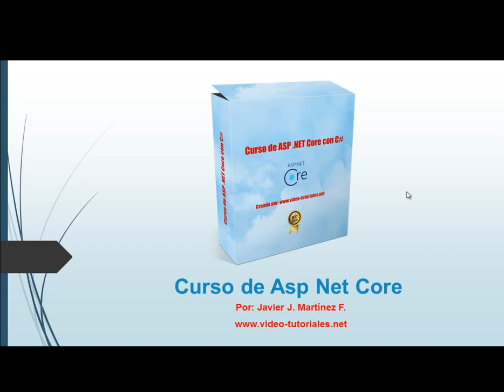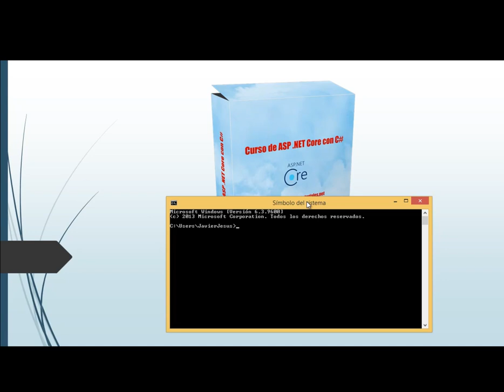ASP NET CORE CON MYSQL - ARCHIVOS DE UNA APLICACION EN .NET CORE - VIDEO 02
Archivos que componen una aplicación ASP NET Core. Archivo Startup.cs y su objetivo. Como añadir servicios desde este archivo a la aplicación y desde donde se hace su llamada.